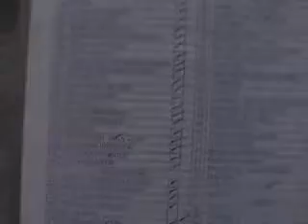SUBASTASMA VOLKSWAGEN, POINTER CITY 4 PTAS. 2004